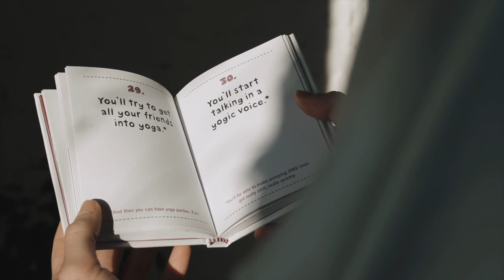Salary & Job Title is not enough to measure your success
Salary & job titles are important but not the only important criteria to measure your success.